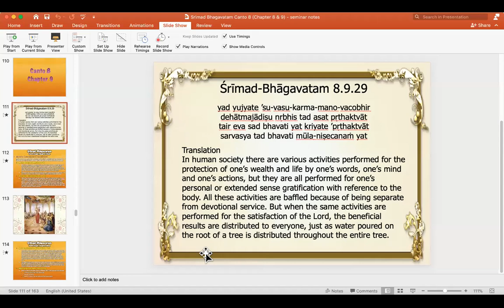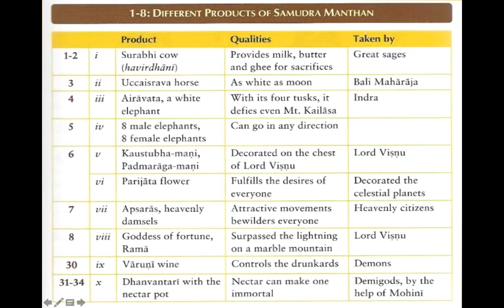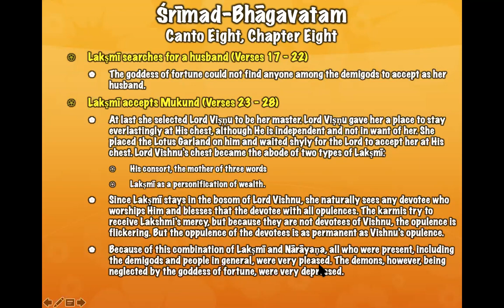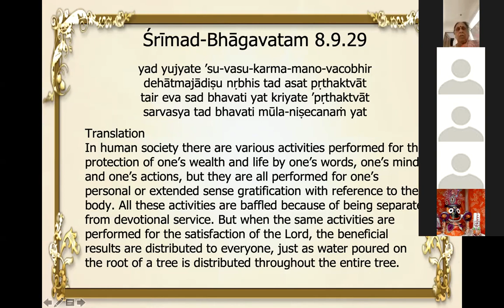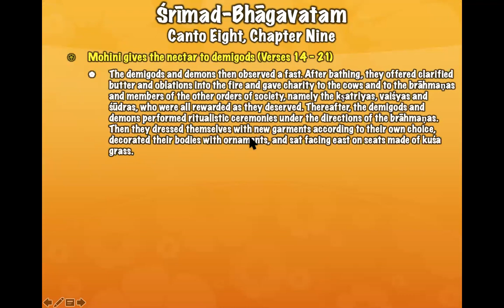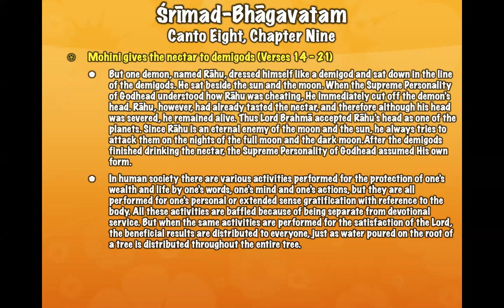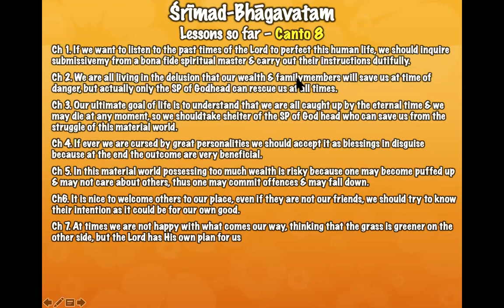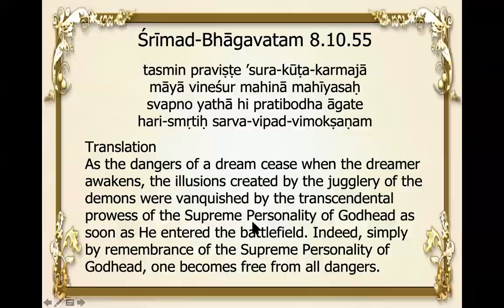NND.KDS Overview of Srimad Bhagavatam, Canto 8, Chapter 8 & 9 (20.04.2021)